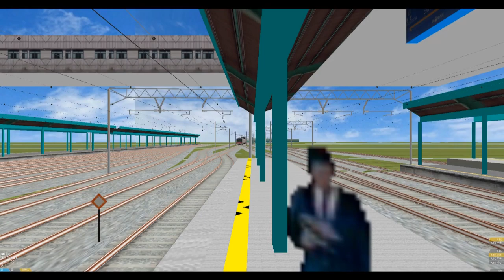코레일 1호선 천안급행 용산~천안 주행영상.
*With Chunma family*